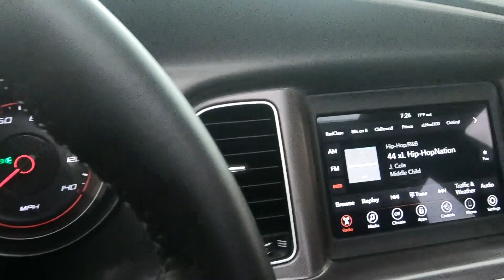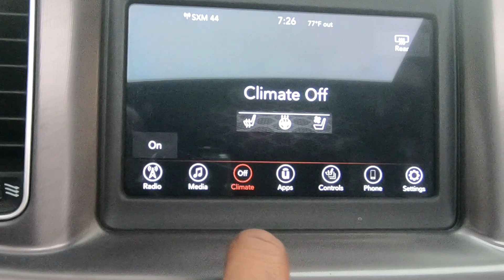DRIVING THE CHARGER THROUGH DOWN TOWN ORLANDO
GOT TO DO A QUICK VIDEO IN THIS BEUATIFUL 2019 CHARGER, ONE OWNER VEHICLE WITH UNDER 10K MILES!

LOCATED IN FLORIDA, BUT WOULD LOVE TO COME TO YOUR NEIGHBORHOOD.